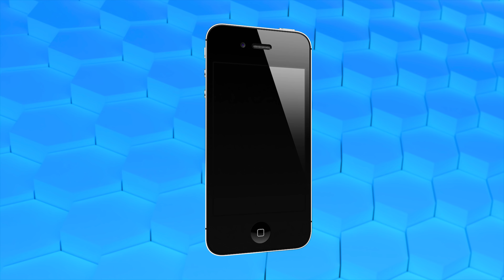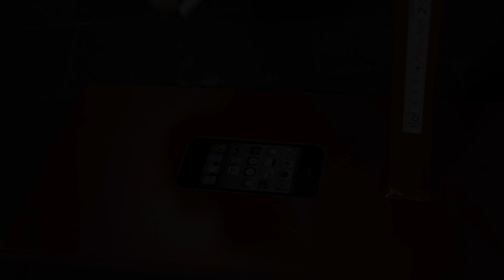Handy-Display kaputt? Nie mehr dank Nano-Beschichtung!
Ihr habt bestimmt auch schon von flüssigem Displayschutz für Smartphones gehört. Dieser funktioniert mit Hilfe von Nano-Technologie und soll das Handy vor Kratzern und Rissen schützen. Aber kann das wirklich funktionieren? Wir haben es ausprobiert!

Eine Menge andere spannende Experimente, Erklärungen und Life-Hacks findest du in meinem Buch "Phil's Physics" (Philip Häusser, 2016)

Hat dir das Video gefallen? Dein Feedback motiviert mich zu neuen Videos. Dankeschön :-)